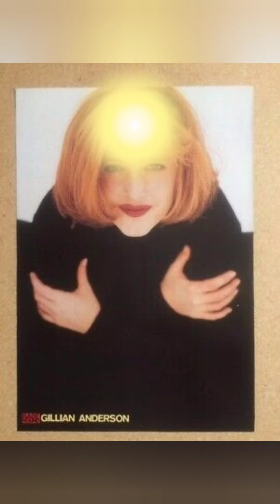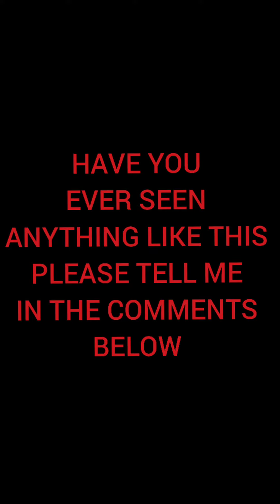REENACTMENT OF PARANORMAL EXPERIENCE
IVE MADE THIS VIDEO SO PEOPLE CAN HAVE A SLIGHTLY BETTER IDEA OF WHAT IM TALKING ABOUT